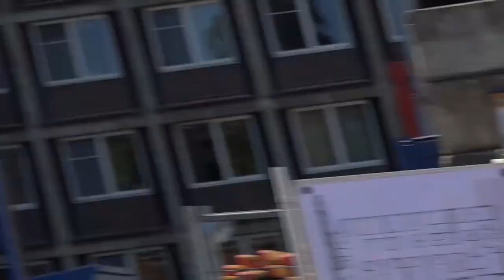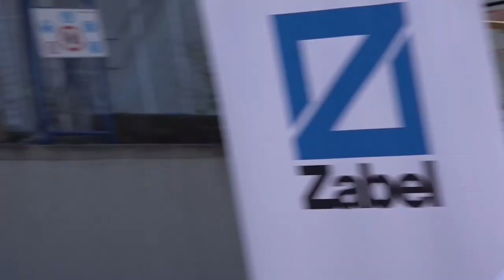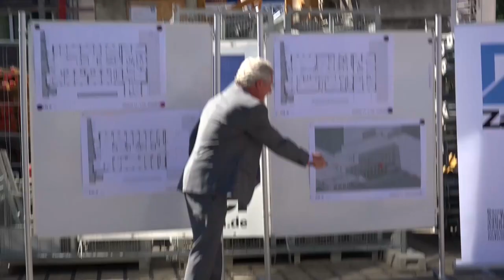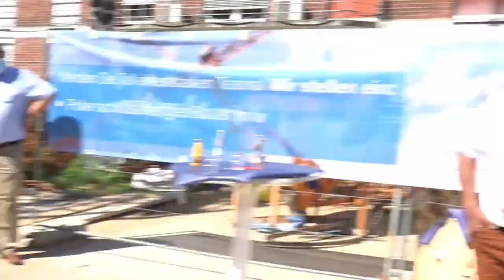Leverkusen: Richtfest Klinikum (05.08.2020)